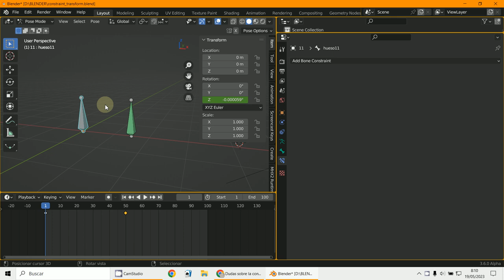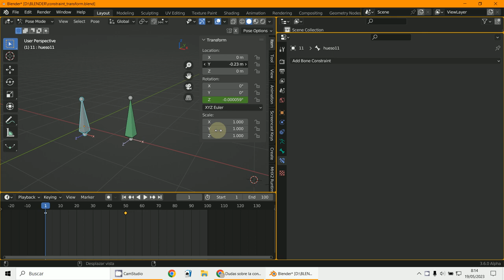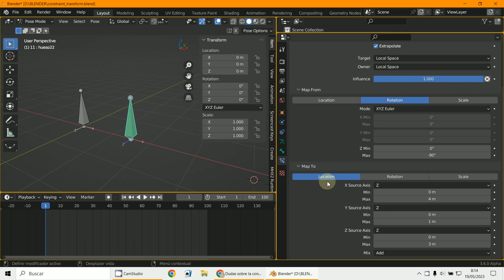Transformation Constraint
3D Blender 3.5.1
Constraint de huesos
Transformation